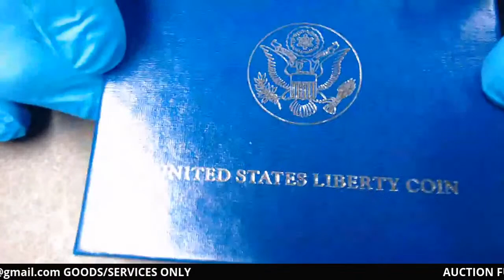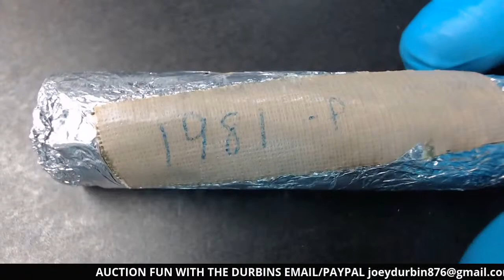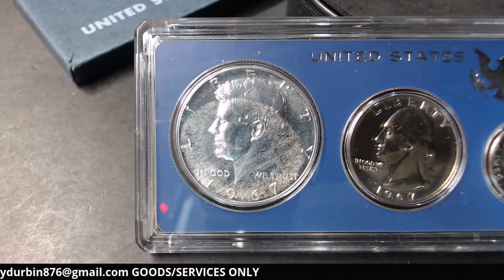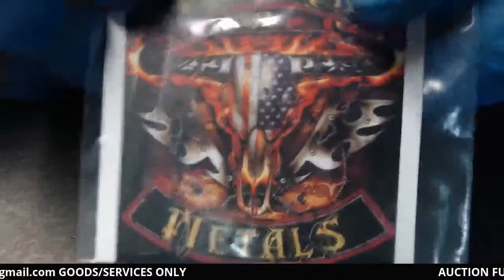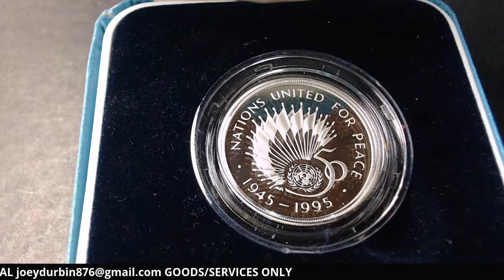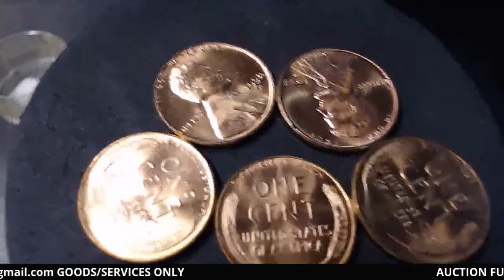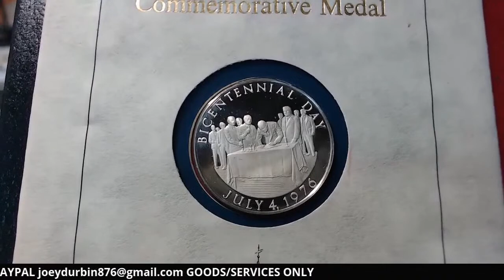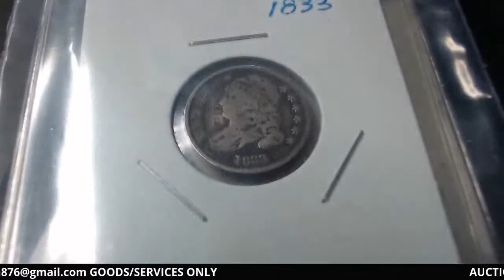DURBINS 9/23/20 COIN AUCTION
Join us for some great coins, great people, and a whole lot of FUN!! Tonight's Sale List